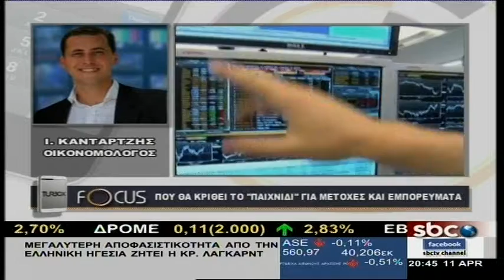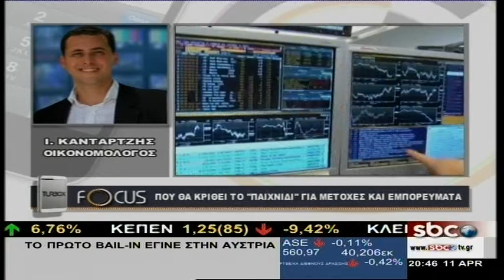ΣΥΝΕΝΤΕΥΞΗ: Α.ΚΑΤΖΟΥ/Ι.ΚΑΝΤΑΡΤΖΗΣ @sbcTV (11/04/2016)